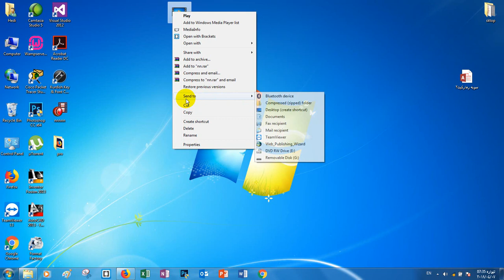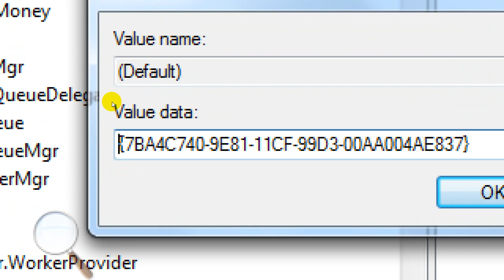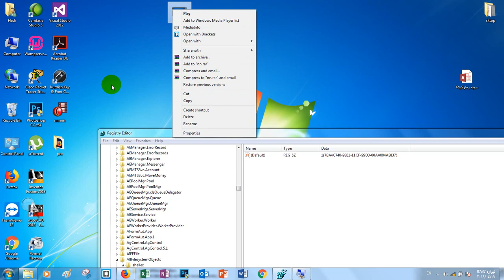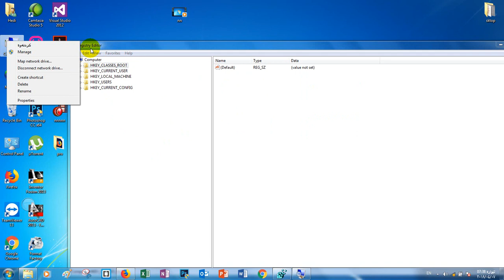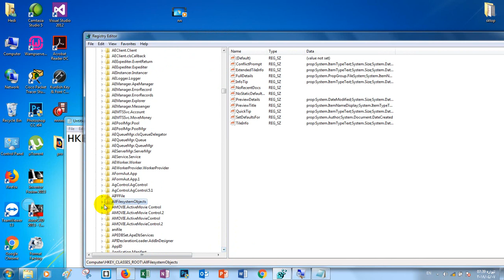وانةى يةكةم لة ريجستةرى لادانى send to لةكةل كورينى ناوى Open بؤ كردنةوة